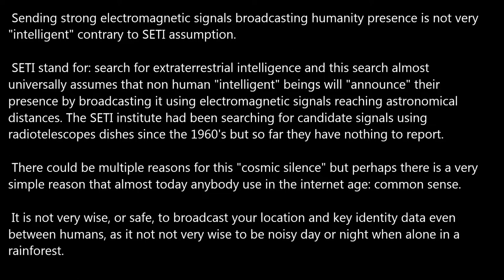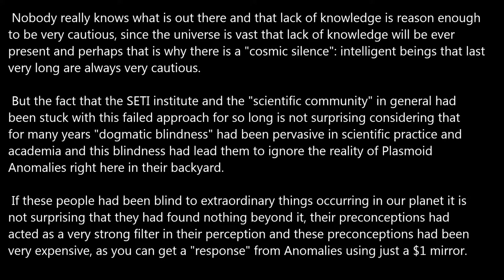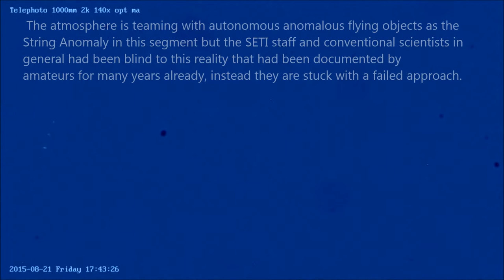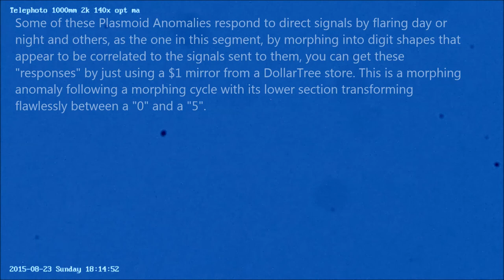SETI: Search for Extraterrestrial: Intelligence or Idiocy?